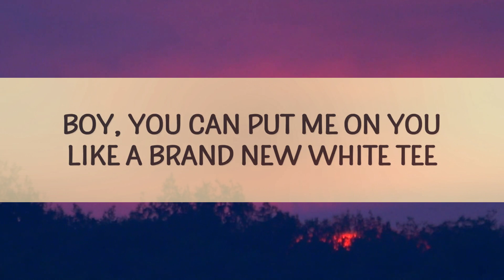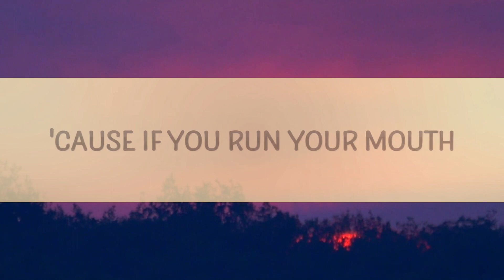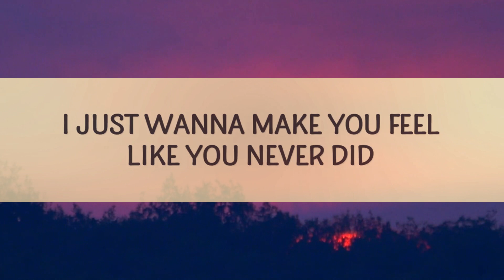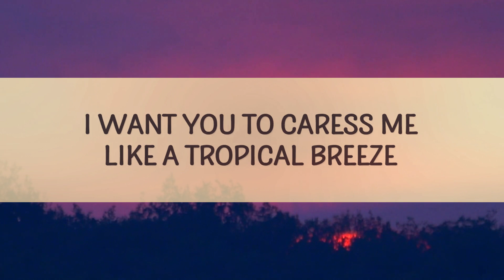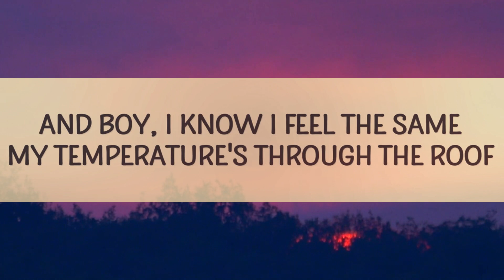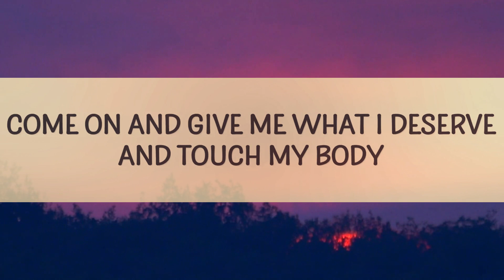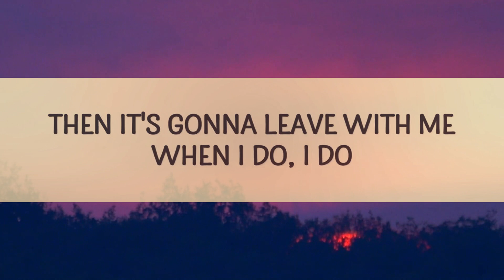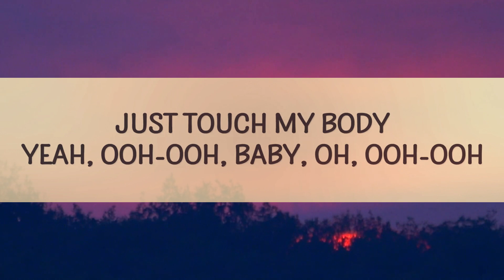[1 Hour] Mariah Carey - Touch My Body (Lyrics) New Song 2023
Mariah Carey - Touch My Body
I know that you've been waiting for it

"Touch My Body" is out now.

(Lyrics):
[Intro]
MC!
Uh, uh, uh, in the place to be

[Verse 1]
I know that you've been waiting for it, I'm waiting too
In my imagination, I'd be all up on you
I know you got that fever for me: hundred and two

[Pre-Chorus]
Then it's gonna leave with me when I do, I do
Then I'd best not catch this flick on YouTube, YouTube
'Cause if you run your mouth
And brag about this secret rendezvous
'Cause they be all up in my business like a Wendy interview
But this is private, 'tween you and I

[Chorus]
Touch my body, put me on the floor
Wrestle me around, play with me some more
Touch my body, throw me on the bed
Touch my body, let me wrap my thighs
All around your waist, just a little taste
Touch my body, know you like my curves
Come on and give me what I deserve

[Verse 2]
Boy, you can put me on you like a brand new white tee
I'll hug your body tighter than my favorite jeans
I want you to caress me like a tropical breeze
And float away with you in the Caribbean Sea

[Bridge]
I'ma treat you like a teddy bear
Laying intertwined with me (La-la-la-la-da-da-da)
You won't want for nothing, boy (No)
I will give you plenty joy (Touch my body!)

[Chorus]
Touch my body, put me on the floor (Throw me on the floor)
Wrestle me around, play with me some more (Ooh, touch my body)
touch my body mariah,touch my body,mariah c